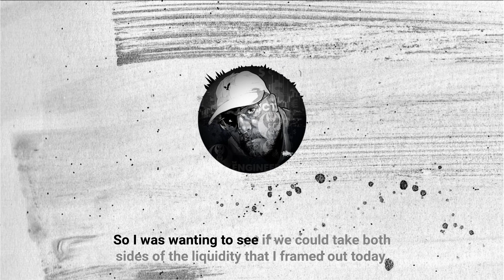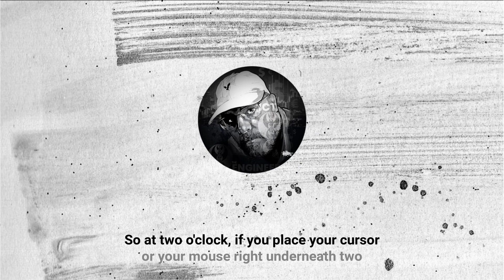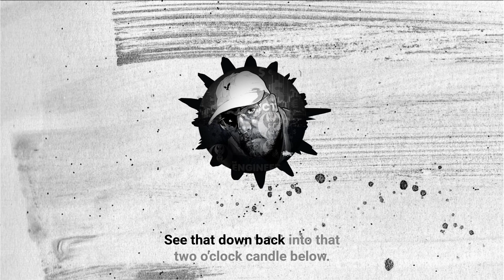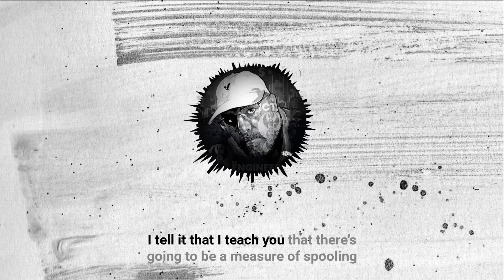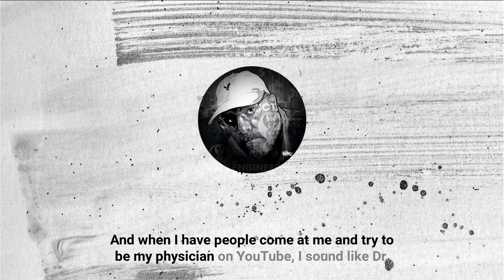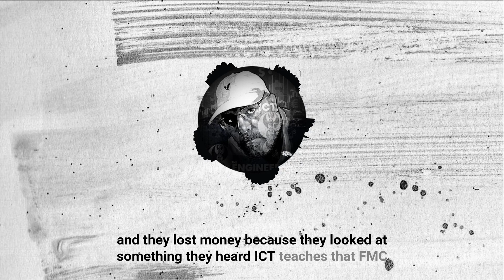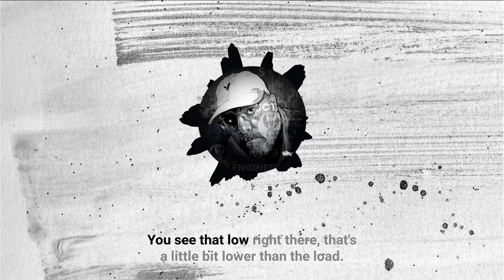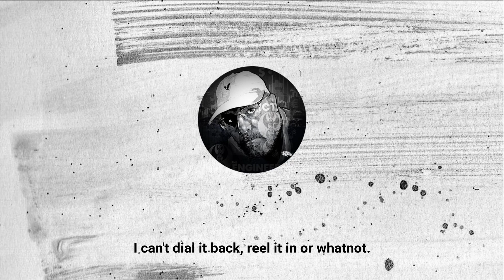ICT Twitter Space | Post FOMC | Sept 20th 2023